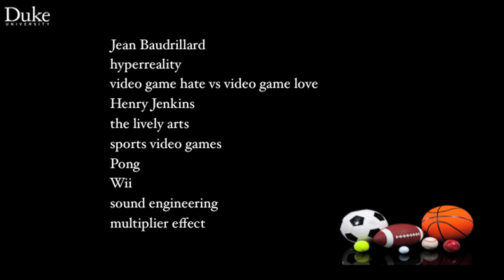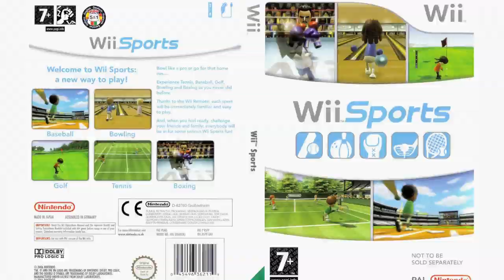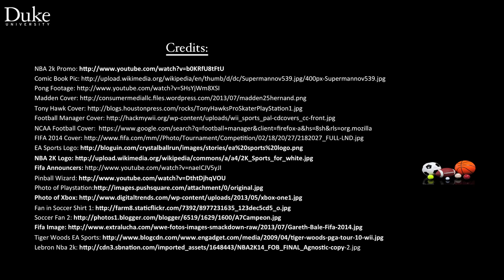Professor Orin Starn, "The Rise of Sports Video Games"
This is a sample lecture from the on-line Coursera class "Sports and Society" by Duke University Professor Orin Starn.   The original edition of this course drew more than 45,000 students worldwide.  A new edition has just -- as of January 2016 -- gone live, and is available at: